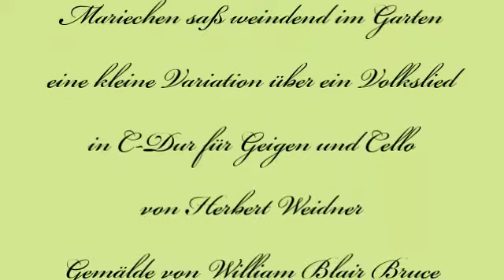Mariechen sass weinend im Garten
Eine kleine Variation auf das Volkslied für Geigen und Cello in C-Dur von Herbert Weidner.